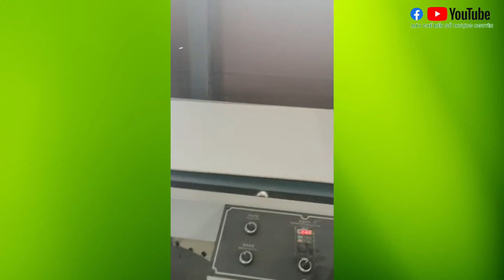💥HỆ THỐNG SƠN SẤY UV TỰ ĐỘNG